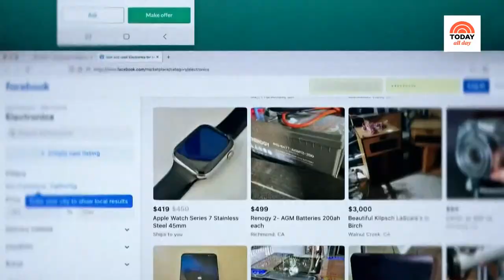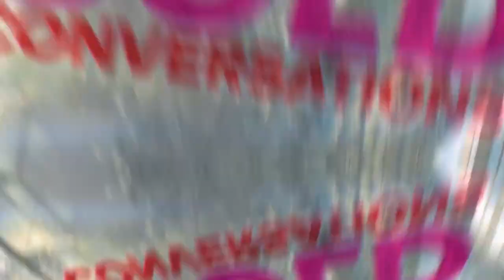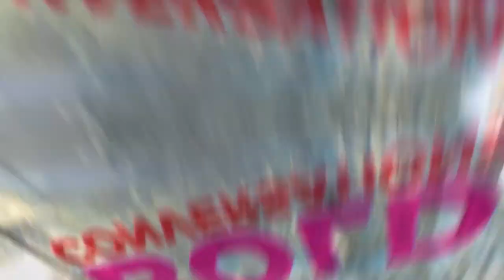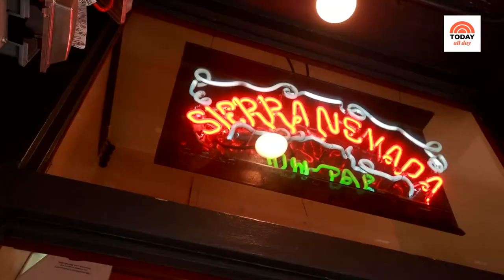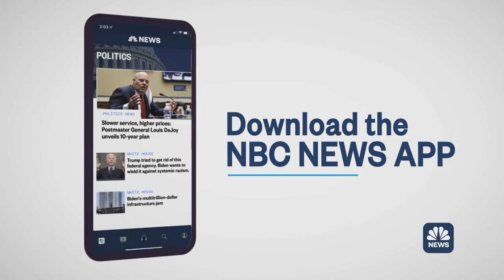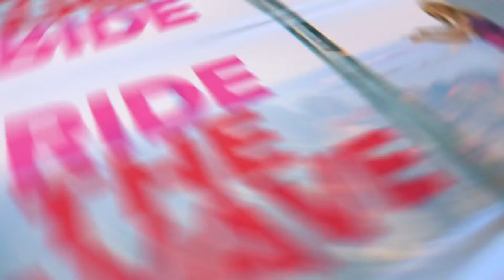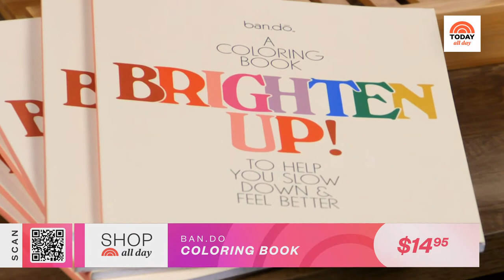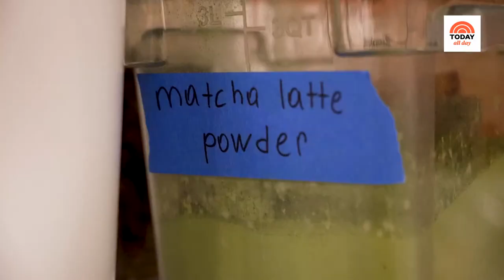Watch Celebrity Interviews, Entertaining Tips and TODAY Show Exclusives | TODAY All Day - Nov. 17